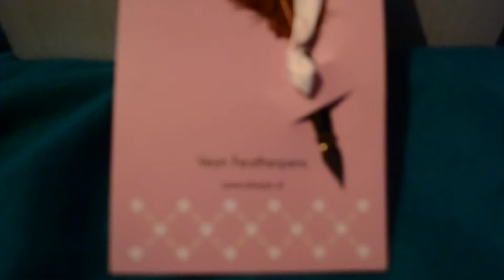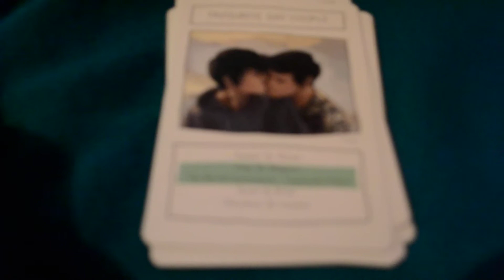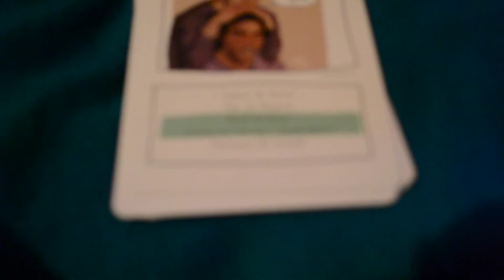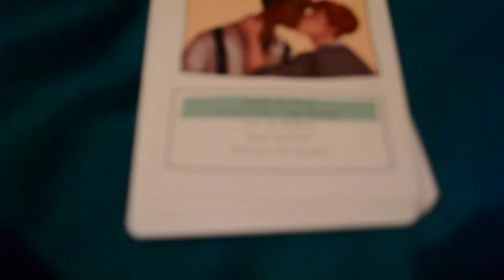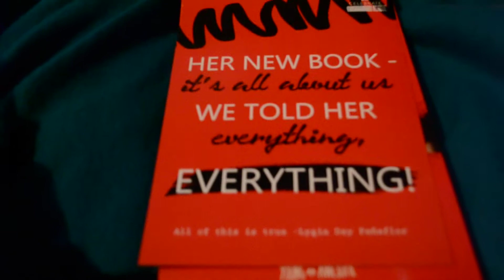celebrate books box juni 2018